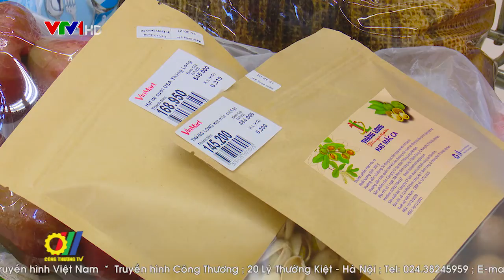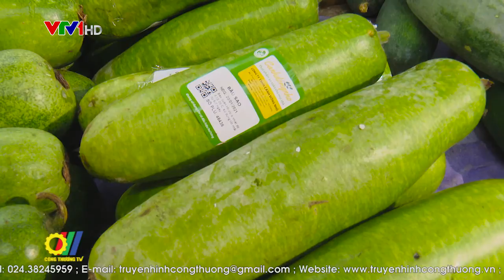Đảm bảo nguồn cung phục vụ thị trường Tết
Tết Nguyên đán là thời điểm hàng hóa tiêu thụ lớn nhất trong năm, các cơ sở hiện đang đẩy mạnh sản xuất, tăng nguồn cung hàng dự trữ, đảm bảo cung ứng hàng hóa phục vụ nhu cầu đa dạng của người tiêu dùng trong dịp tết Tân Sửu 2021…